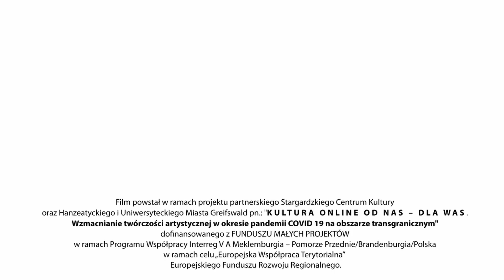Nauka gry na instrumencie nord 3 - Lekcja 8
Ein Instrument spielen lernen Nord 3 - Lektion 8